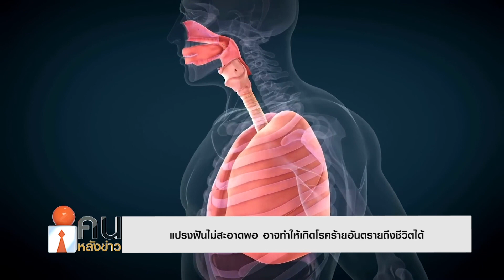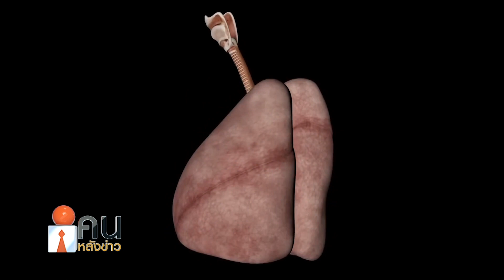แปรงฟันไม่สะอาดพอ อาจทำให้เกิดโรคร้ายอันตรายถึงชีวิตได้